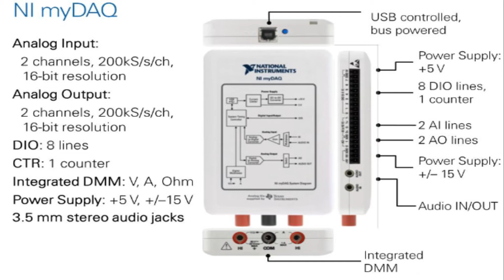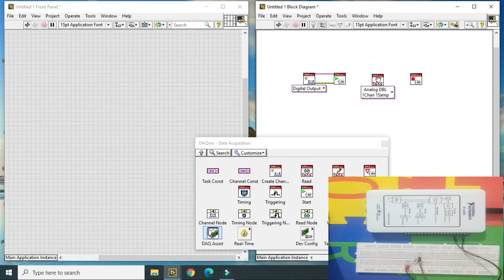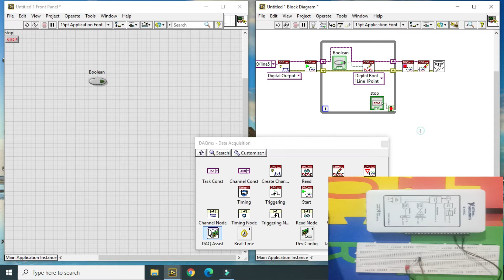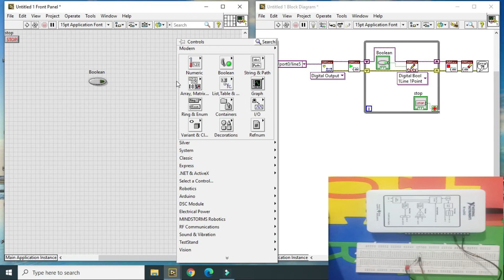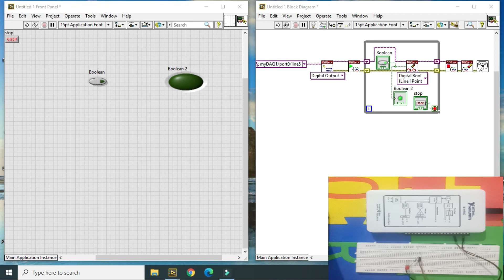Digital Signal Generation